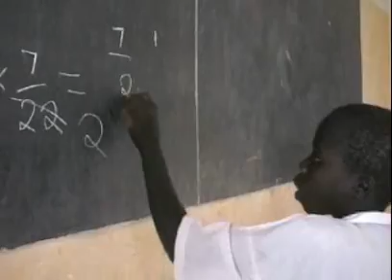Ajubu - forældreløs i Tanzania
Ajubu er forældreløs. Han støttes af Danmissions projekt "Fremtidsbørn". Se også (Kamera og redigering: Nicolai Diemer)